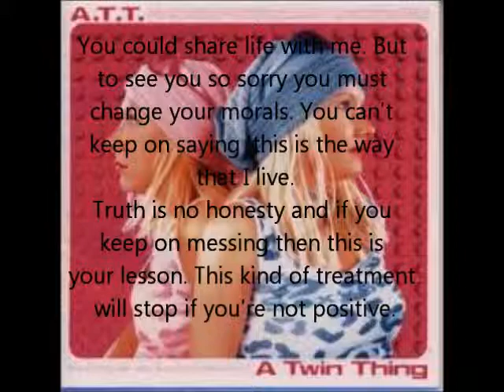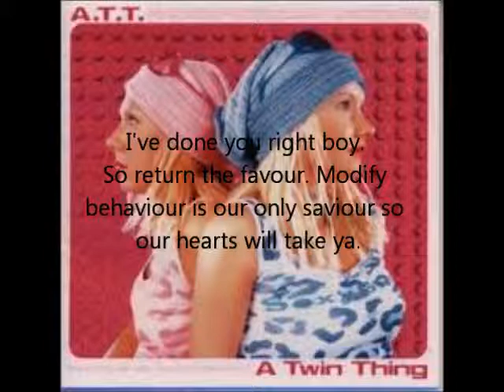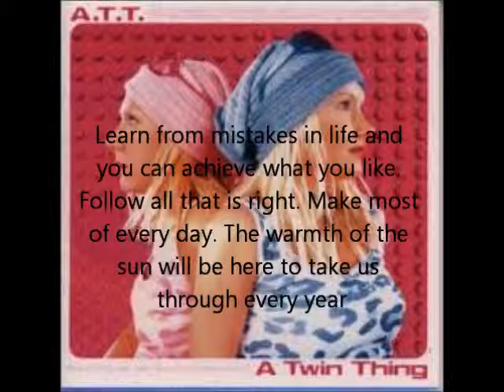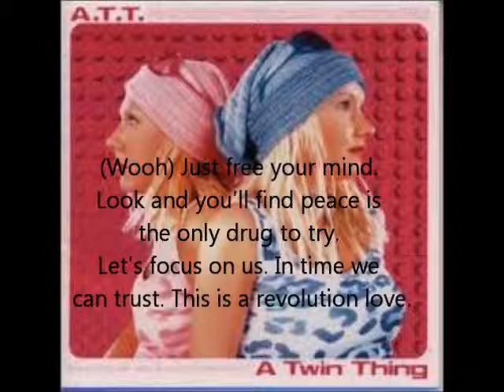A.T.T - Revolution Love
Here is a lyric video to the song Revolution Love. Sung by A.T.T Otherwise known as the cheerleading twins from Children's TV show Funhouse, Melanie and Martina Grant. Track 7 from the album A Twin Thing.